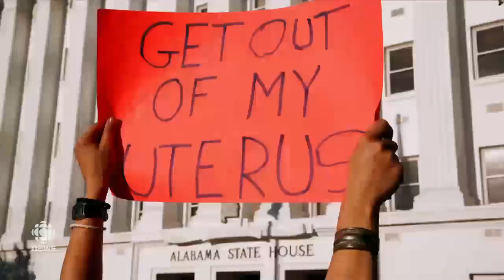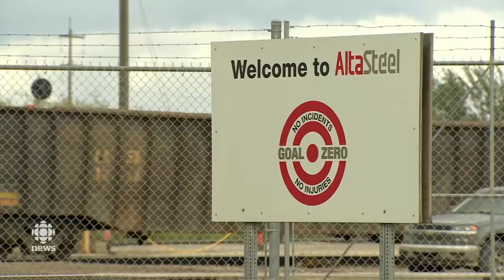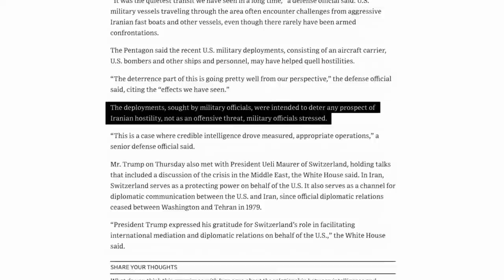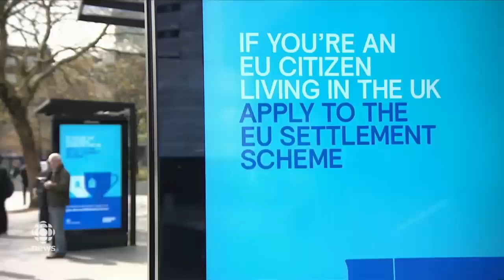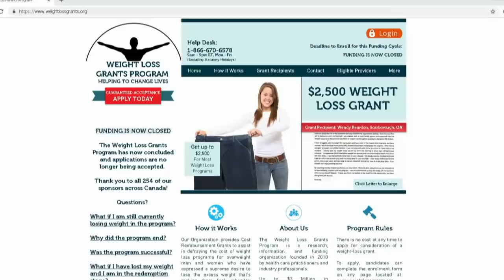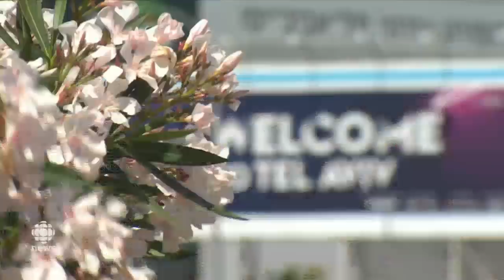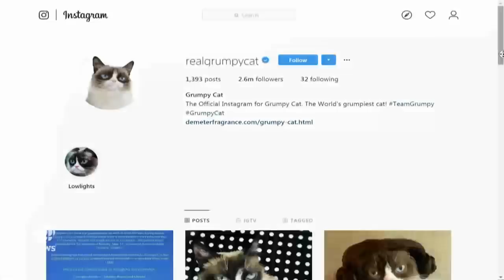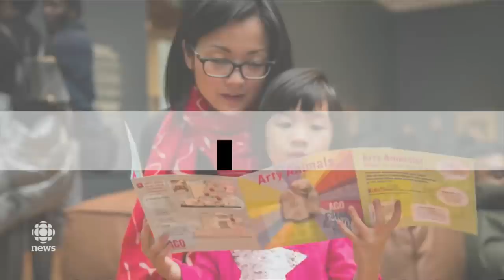The National for May 17, 2019 — Deal on Steel, Abortion Politics, Brexit Anxiety